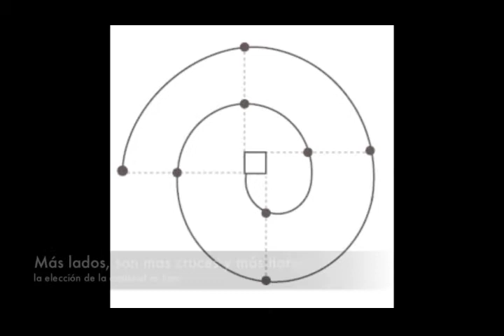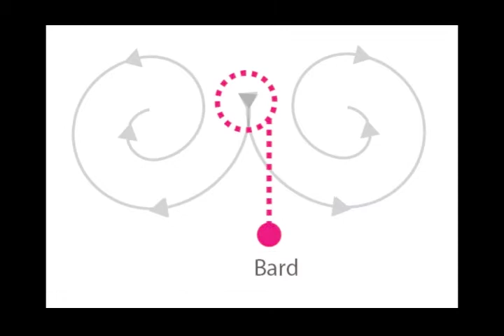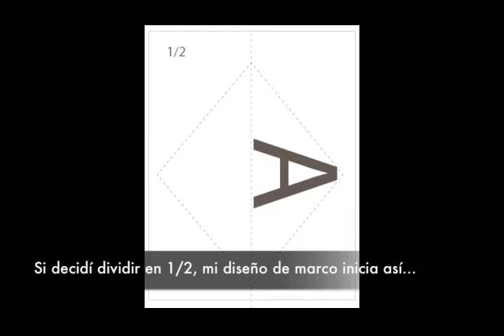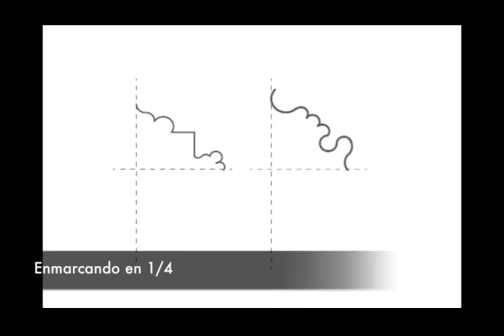ComunidadContigo: Dibujo y naturaleza Un acercamiento al arte Persa 3/3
Tazhib o Arte del Tapete, es una práctica artística milenaria en Irán (Persia). En él se representan elementos de la naturaleza, tales como hojas, pétalos, tallos y flores. Su diseño aunque aparentemente complejo, está basado en la repetición de formas geométricas simples, junto con decoraciones que las enriquecen visualmente. La intención de esta demostración es presentar los principios básicos por medio de los cuales estas composiciones se realizan, siguiendo paso a paso cada elemento que las constituyen. Se usa lápiz, papel, reglas, compás y escuadras para lograr diseños de alta complejidad y libre combinación o permutación,con tan solo seguir algunas reglas y elementos básicos.